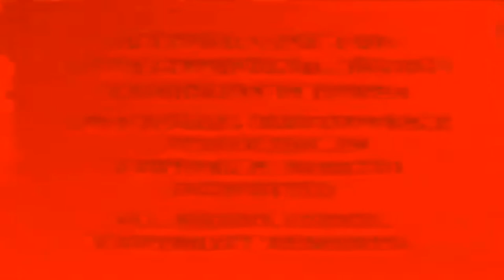Paramount Feature Presentation 1,000 TIMES TERRIFYING! but EmilianoYTP is screaming